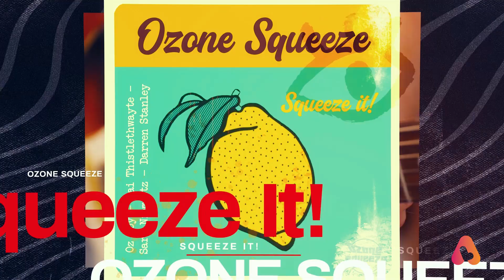Ozone Squeeze Tour 2023 Promo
Must-Try (Updated!)
Rai Thistlethwayte (Vocals, Keys), Oz Noy (Guitar), Sara Niemetz (Guitar, Vocals), Darren Stanley (Drums)

Sonic Cocktail Recipe: Ozone Squeeze
When the mixologists at Abstract Logix first introduced Ozone Squeeze in 2017, a few eyebrows were surely raised. Many must have been initially skeptical of the merging of the seemingly disparate (and potent) flavor profiles of its individual components: Neo-soul silkiness, funky tang, and virtuosic heat with floral jazz notes and earthy rock and blues undertones - all topped off with a healthy dose of pop effervescence. But after an initial sampling, skeptics soon turned into converts and Ozone Squeeze became a bit of a sonic flavor sensation in certain circles and at certain parties. A hip new thing to those in the know perhaps, but it was also clear that OS had that rare something - the right balance of ingredients for mass appeal with enough punch and originality to intoxicate seasoned and discerning imbibers.
Still as tasty as it is unique, Ozone Squeeze has now gotten a refreshing update which again makes it the must-try sonic cocktail of the season...
Combine:
1 part: Rai Thistlethwayte - (Amazing Australian vox/keyboard prodigy with an ever-burgeoning reputation thanks to stints ranging from modern mind-blowers Knower to guitar icon Joe Satriani.)
1 part: Darren Stanley - (Atlanta-based drummer-extraordinaire, with degrees from Jimmy Herring’s 5 of 7 Band and certifications from the Col. Bruce Hampton School of Zambi.)
1 part: Oz Noy - (the famously cutting-edge New York-based guitarist, known as much for his jaw-dropping instrumental facility as for his wonderfully idiosyncratic musicality and multi-stylistic
reach.)
[and for the new twist:]
1 part: Sara Niemetz - (Up and coming Chicago-born singer/songwriter whose star has been constantly on the rise, amassing extensive recording, stage, and screen credits since the age of
four.) Her vocal talents bring to Ozone Squeeze a fresh kick that is wonderfully indescribable - best to just experience it for yourself.
Note: This combination of ingredients produces an unforeseeably pleasurable and refreshingly modern libation - invigorating to the senses, yet deceptively powerful and addictive. Please listen responsibly.
Astonishing when hot, delightful when cool, Ozone Squeeze can be enjoyed in so many ways,
but if in doubt, just say, “Ozone Squeeze, rocks.”
Cheers...

Tourdates
Mar 18: Baked Potato - Los Angeles
Mar 20: Yoshi's - Oakland
Mar 21: City Winery Chicago
Mar 22: Keystone Korner - Baltimore
Mar 23: City Winery Philadelphia
Mar 24: Iridium - NYC
Mar 25: City Winery Boston